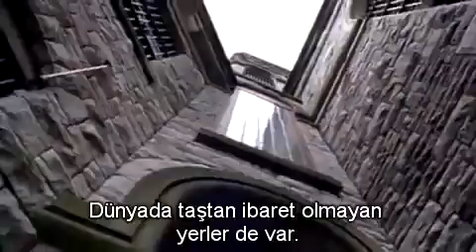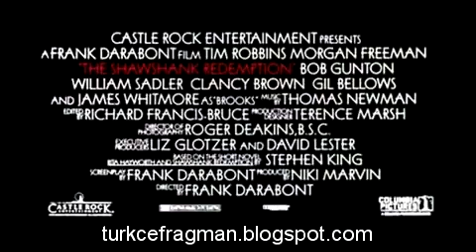Esaretin Bedeli fragman